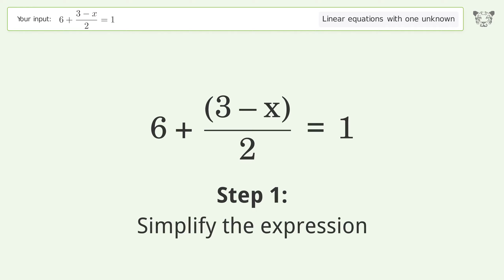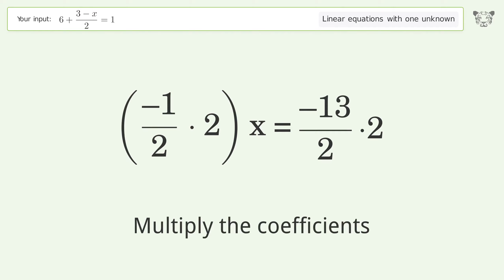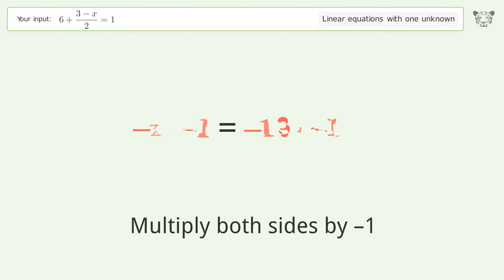Linear equation with one unknown: Solve 6+(3-x)/2=1 step-by-step solution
Solving 6+(3-x)/2=1 using the linear equation with one unknown solver

for a step-by-step and more tips and tricks for dealing with linear equations with one unknown.